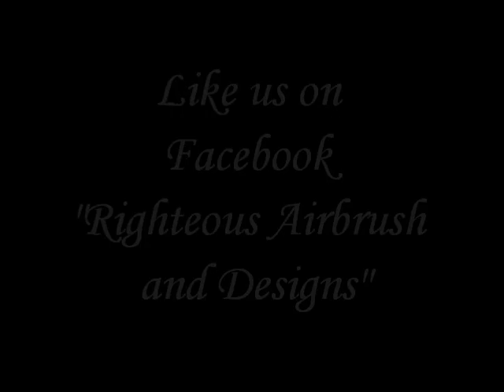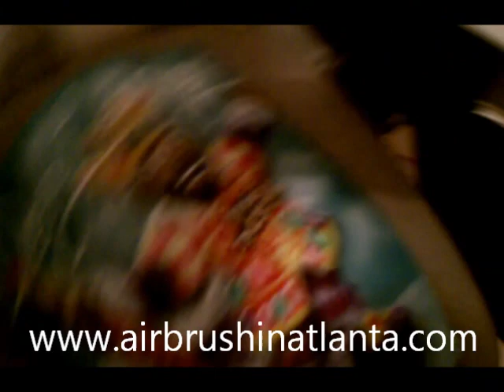Righteous Airbrush (Airbrush in Atlanta) Airbrushed motorcycles and helmets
This video shows Righteous Airbrush's unique style of airbrushing on motorcycles. With us, it's all about color coordination and we try our best to make motorcycles look well put together. With our quick turnaround bikes take us 3-4 days to complete  and helmets 2-3 days. The average airbrush artist takes a week for a helmet and 2 weeks for one bike because they let stencils use them when we freehand and use stencils rarely just to perfect. Great pricing, turnaround time and quality airbrush art.